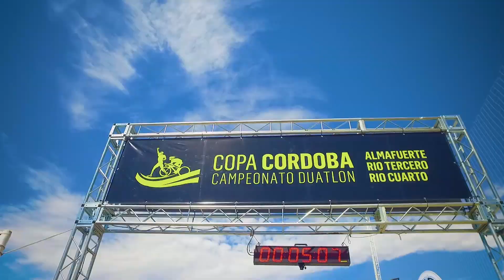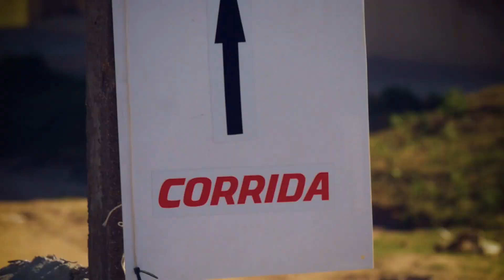COPA CORDOBA DUATLON GRAN FINAL RIO CUARTO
Así se vivió la Gran Final de la Copa Córdoba de Duatlon en Río Cuarto!!
Agradecemos a todos los atletas que estuvieron presentes, a los staff, auspiciantes y miembros de la organización del evento por hacer posible esta realización.
MUY PRONTO NOVEDADES DE LA COPA CORDOBA DE TRIATLON, AGUARDEN!!!